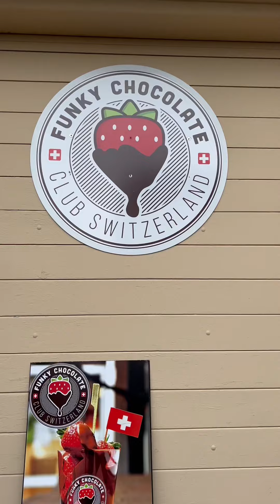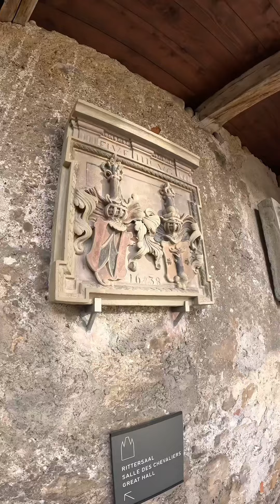Best Way TO SPEND A Day In Interlaken, Switzerland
We took a break away from the snow shred to go be tourists for a couple days and explore more of this beautiful country. Switzerland is amazing and it would take a lifetime to truly explore everything it has to offer. So for the little time we had away from the slopes, we maximized every moment we could.

In this episode, we spent a day in Interlaken and had so much fun! We stayed at The Hey Hotel and let me tell you, if you are going to be spending any time in Interlaken, STAY HERE! The rooms are amazing but the food at the lobby restaurant is mmmm chefs kiss!

We kicked off the day making chocolate at the Funky Chocolate Club. This was by far a highlight for us all, especially Mom (sweet tooth) and Cashy. I must admit that starting your day getting all jacked up on delicious chocolate isn't the worst thing lol.

After our experience at the Funky Chocolate Club, we hopped on a boat to Thun. The views from the water were unmatched with one end towards Interlaken stacked with skyscraper mountains and the other end a bit lower terrain almost like rolling hills. However bordered on each side of Lake Thun are spectacular views of green hills climbing up to snow capped peaks of beauty.

Once we arrived in Thun, we made do with the short time we had and headed straight to Thun Castle. This was a must for little Cashy being the princess she is. She loved seeing it up close and running around in the foyer of the grounds.

Upon leaving Thun Castle we walked by a beautiful church and Cashy, in her full exploration mode, opened the church doors to a surprise we never expected. We were greeted with the sounds of Mozart being bellowed through the church by a full choir and orchestra. As Cashy says in the video and she speaks for us all "That was the best thing I ever heard!"

From there we walked back down to the Train Station in Thun and hopped on for a scenic rail ride back to Interlaken.